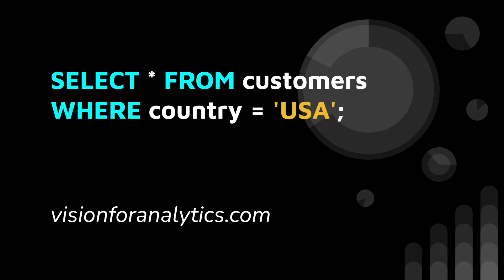SQL WHERE Clause: Practical Example for Beginners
The WHERE clause is used to filter and retrieve specific rows from a database table. It is used to specify a condition that must be satisfied for a row to be included in the query results.